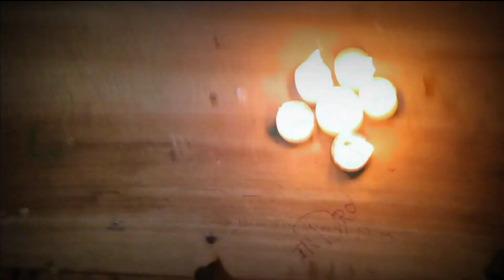How to make a candle Diya at home||Diwali candle Diya making.@RAEHINDI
How to make a candle Diya at home ,Diwali candle Diya making , how to make a Diya at home, how to make a candle

Welcome to our entertaining and fun-filled Experiment YouTube Channel! Get ready to join us on an exhilarating journey where science meets entertainment and curiosity knows no bounds. We're here to bring you thrilling experiments that will leave you amazed, laughing, and wanting more!

In our very first video, we're diving headfirst into the world of interactive experiments that will have you on the edge of your seat. From explosive reactions to gravity-defying tricks, we've handpicked the most entertaining and mind-boggling experiments just for you.

Prepare to be entertained as we combine scientific principles with jaw-dropping stunts and hilarious surprises. Each experiment is designed to captivate your attention, bring a smile to your face, and spark your imagination. It's the perfect blend of education and entertainment that will make learning an absolute blast!

Our team of enthusiastic experimenters will guide you through each step, providing clear instructions and engaging commentary along the way. We want you to be a part of the action, so get ready to join in, try the experiments yourself, and share your own exciting results with us.

Whether you're a science enthusiast, a family looking for fun activities, or just someone seeking an escape from the ordinary, our channel is your ticket to a world of wonder and laughter.

Get ready to experience the joy of science, the thrill of discovery, and the pure entertainment of fun-filled experiments. Buckle up and join us on this wild ride of entertainment, knowledge, and endless laughter. Welcome to our Experiment YouTube Channel, where learning has never been so entertaining!